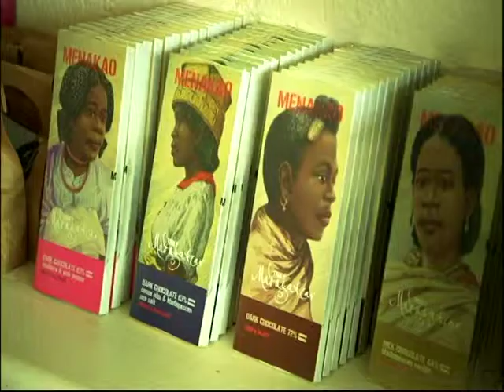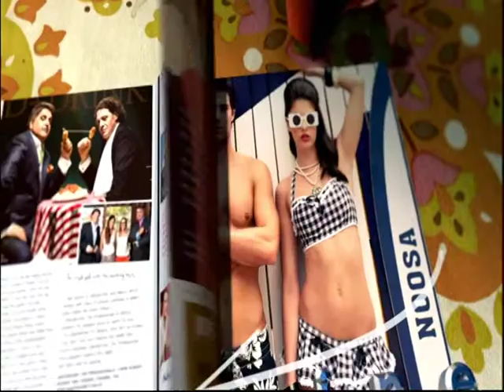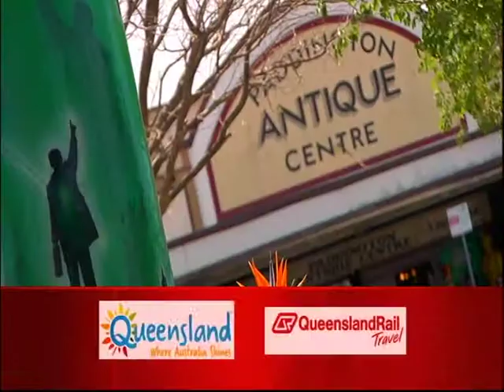The Great Southern with Sophie Formica and Damian Heads Part 2